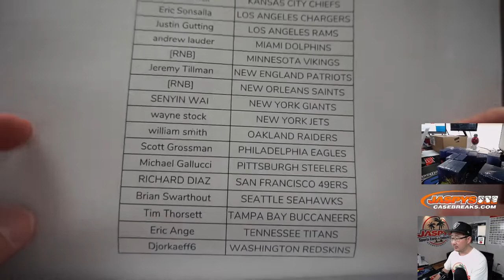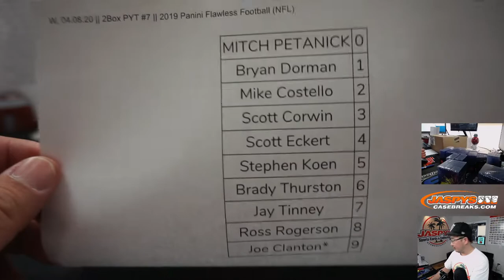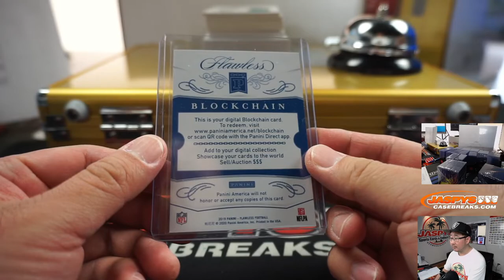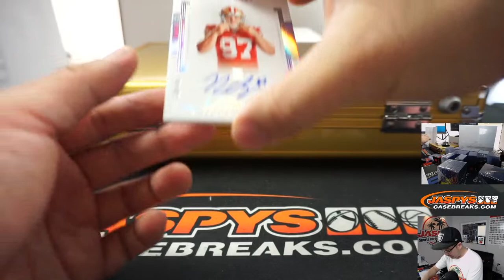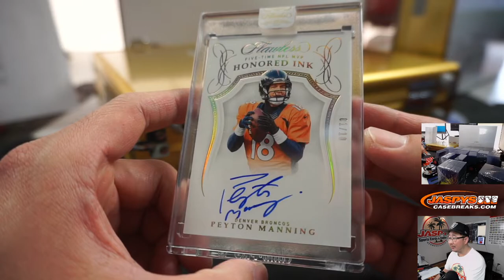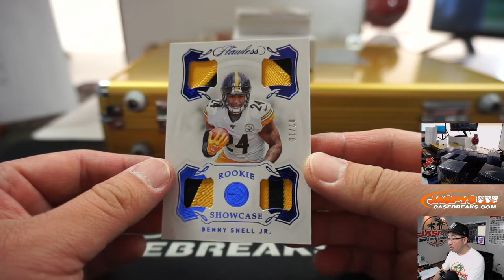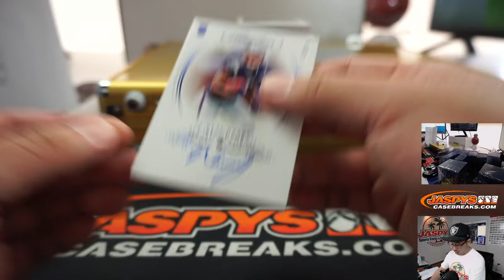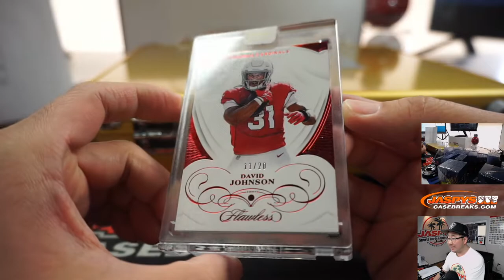W, 04.08.20 || 2Box PYT #7 || 2019 Panini Flawless Football (NFL)